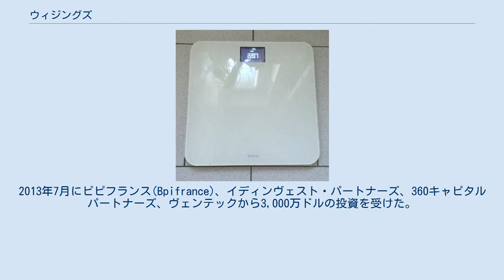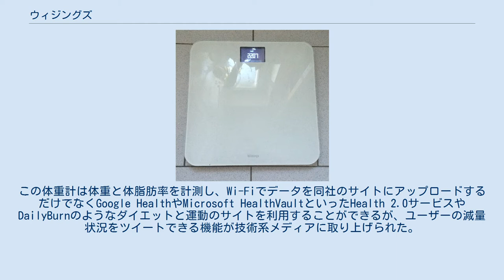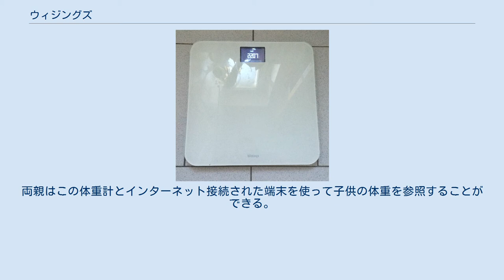ウィジングズ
ウィジングズ製の体重計WS30 ウィジングズ（フランス語: Withings）とはフランスのイシー＝レ＝ムリノーに本社を置くコンシューマエレクトロニクスメーカーで、2008年6月にパリ近くでインヴェンテルやスカルプテオを共同設立したエリック・キャリール、サーパックを共同設立したフレデリック・ポッター、セドリック・ハッチングスの技術、通信業界の取締役3人が設立した。
モノのインターネットの一環としてインターネット接続の製品を手がけている。
2013年7月にビピフランス(Bpifrance)、イディンヴェスト・パートナーズ、360キャピタルパートナーズ、ヴェンテックから3,000万ドルの投資を受けた。
2016年5月、ノキア社に1億7千万ユーロで買収された。
 2017年2月にノキアがウィジングズを夏頃までに統合すると発表。
ウィジングズ・ブランドはノキアへと名前を変えた。
 2018年5月、共同設立者のエリック・キャリールが経営権を取り戻し、再度ブランドをWhithingsに戻した。
 2009年6月に初めての製品としてWiFi接続体重計をフランスで発売、同年9月に米欧で発売した。
この体重計は体重と体脂肪率を計測し、Wi-Fiでデータを同社のサイトにアップロードするだけでなくGoogle HealthやMicrosoft HealthVaultといったHealth 2.0サービスやDailyBurnのようなダイエットと運動のサイトを利用することができるが、ユーザーの減量状況をツイートできる機能が技術系メディアに取り上げられた。
また、iOS、BlackBerry、Android用のモバイルアプリケーションも提供している。
 2010年9月、ヴェンテックからの初めてのベンチャー投資として3,800万ドルの投資を受け、次期2製品の開発費に充てたことを発表した。
 2011年1月、ラスベガスで開催されたコンシューマー・エレクトロニクス・ショーにて第2作目の製品としてiPhone接続ができる血圧計を発表、さらにスマートフォンなどのインターネット接続機器に対応したベビーモニターを2011年11月に欧州で、2012年2月にアメリカ合衆国で発売すると発表した。
 2012年1月のコンシューマー・エレクトロニクス・ショーでは新製品として世界初の赤ちゃん・幼児用インターネット対応体重計(Baby and Toddler Scale)を発表、この体重計はCES Innovations Awardを受賞した。
この赤ちゃん用スマート体重計(Smart Baby Scale)は2つの計量構成となっていて、最初は着脱可能な赤ちゃん用バスケットを使って乳幼児の体重を計測、次に赤ちゃん用バスケットを取り外した上で幼児の体重を計測する構成になっている。
両親はこの体重計とインターネット接続された端末を使って子供の体重を参照することができる。
 直接的な競合企業にeScaleというWi-FiではなくGSMを使用してインターネット接続する体重計を販売しているボディトレースで、その他iPhone接続に完全対応する血圧計を販売しているiHealthも競合企業である。
Fitbitもインターネット接続体重計やウィジングズのパルスと機能が似ているディファレントトラッカーといった複数の健康関連製品を発売しており、自社製アプリケーションはウィジングズ製品とデータ交換ができる。
さらに同じく競合相手になっているQardioは血圧計やウェアラブルECGモニターといった、用途を1つに絞った製品やアプリケーションを開発している。